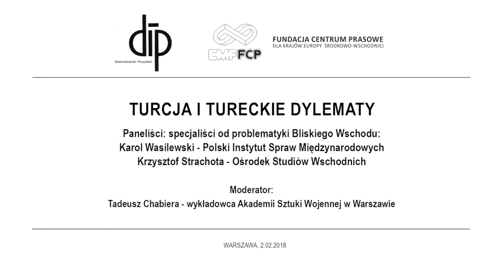Turcja i tureckie dylematy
Organizatorzy: Fundacja FCP i działające w jej ramach Centrum Edukacji Społecznej DiP oraz Fundacja Polska w Europie

Paneliści:  specjaliści od problematyki Bliskiego Wschodu
- Karol Wasilewski z PISM
- Krzysztof Strachota z Ośrodka Studiów Wschodnich.

- Moderator: Tadeusz Chabiera wykładowca Akademii Sztuki Wojennej w Warszawie.